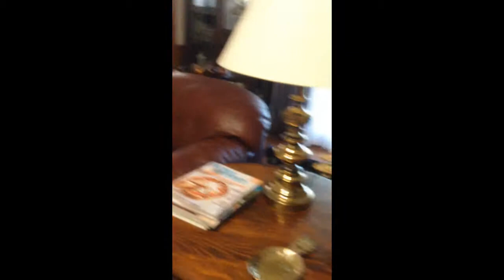Yuna's vlog 23- Sick again!!!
As the title says. I woke up sick. but this time it's very painful.